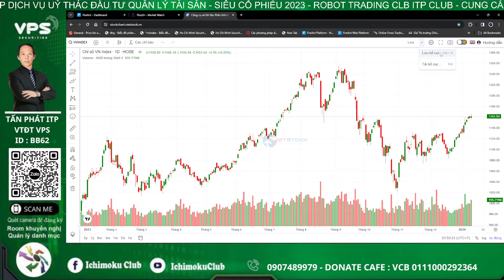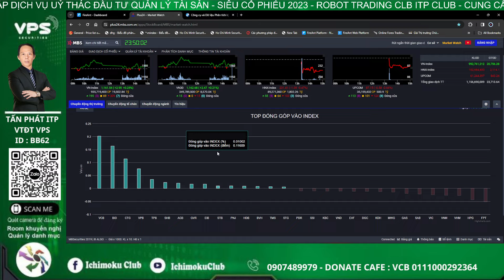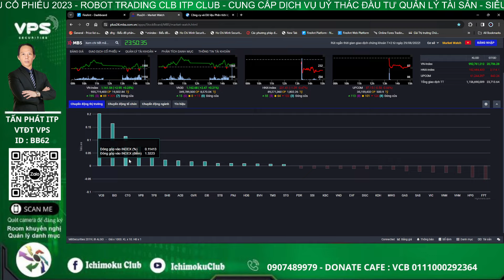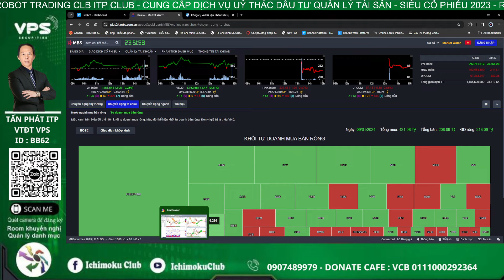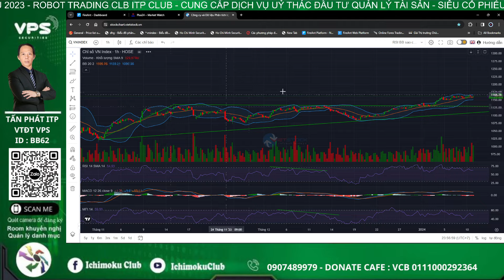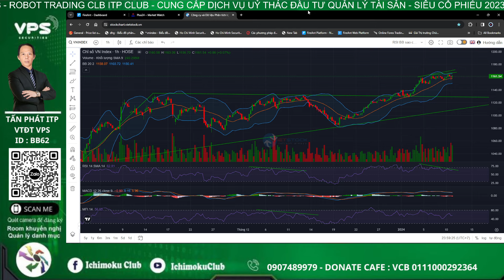Nhận định thị trường chứng khoán hàng ngày | Phân tích vnindex , cổ phiếu tìm năng hôm nay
Nhận định thị trường chứng khoán hàng ngày  | Phân tích vnindex, cổ phiếu tìm năng hôm nay  | Tấn Phát ITP

Nhận định thị trường chứng khoán. Chương trình nhận định chứng khoán kịch bản khả năng trong dài hạn, trung hạn cũng như ngắn hạn dành đến anh chị hàng ngày. Trong video livestream này Tấn Phát ITP và anh em  ITP cùng anh chị nhận định diễn biến của thị trường chứng khoán hôm nay diễn biến thế nào, khả năng trong ngắn trung hạn trong thời gian tới?

Tấn Phát ITP call/zalo : 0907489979
Mở tài khoản chứng khoán VPS ID BB62
Room tín hiệu : quét QR trên video hoặc link ghim dưới bình luận